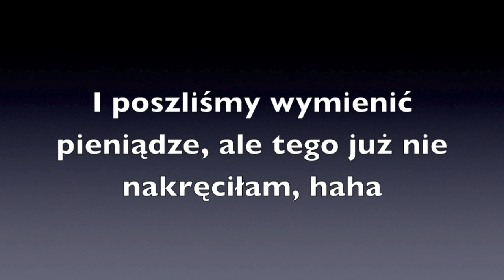VLOG: Polska - 20.02.2013